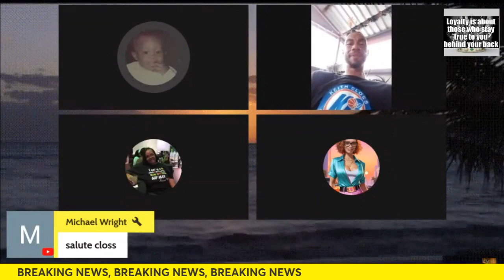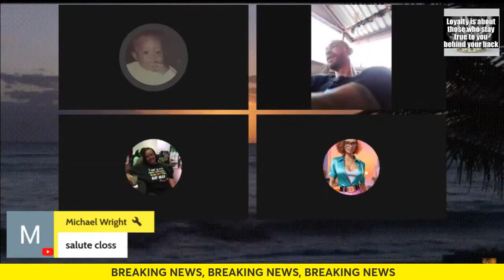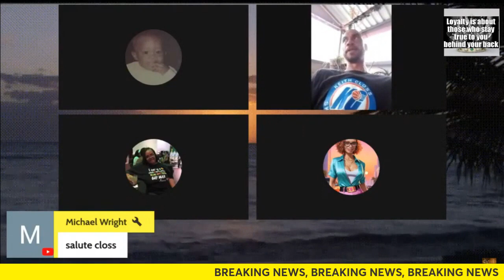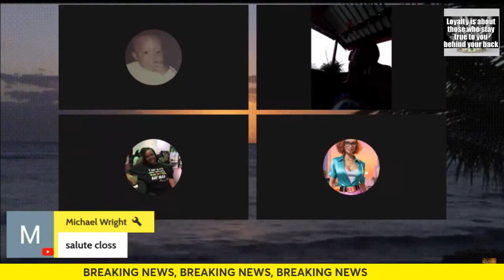DAMNIT JANET/ STORYTIME/GRANDMALOVE/@KeithCloss33 /@BigLemonone IN WUNDERLAND #2024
FTC WARNING: IN ACCORDANCE WITH THE CHILDREN'S ONLINE PRIVACY ACT (COPPA), THIS VIDEO IS NOT INTENDED FOR AUDIENCES UNDER 13 YEARS OF AGE.

Thanks for supporting me and believing in me, when others let me down. I forgive them.

There is no guarantee that you will earn any money using the techniques and ideas mentioned in this video. Your level of success in attaining the results claimed in this video will require hard-work, experience, and knowledge. We have taken reasonable steps to ensure that the information on this video is accurate, but we cannot represent that the website(s) mentioned in this video are free from errors. You expressly agree not to rely upon any information contained.

Non-Discrimination Clause. This Channel will not discriminate in its educational programs, activities or employment practices, based on race, color, national origin, sex, sexual preference, disability, age, religion, ancestry or any other legally protected classification.

ADULT CHANNEL ONLY, ENERTAINMENT PURPOSES ONLY!